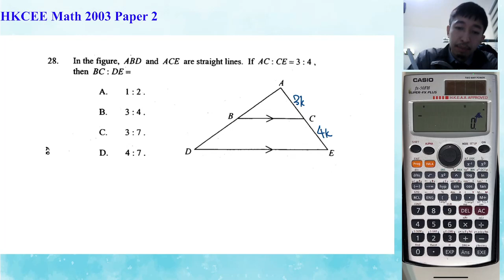HKCEE 2003 Paper 2 Q28 Geom length ratio